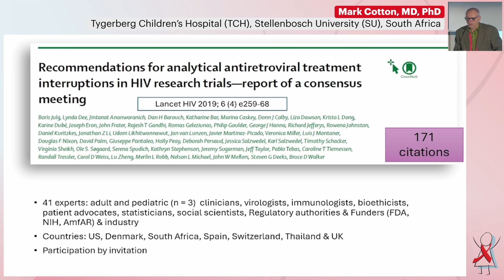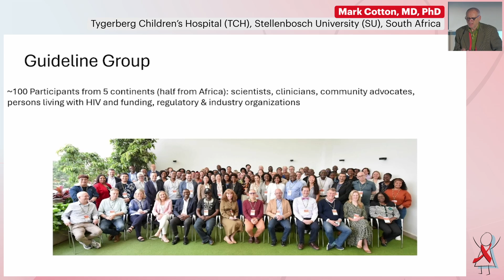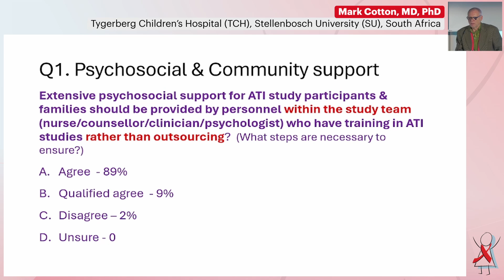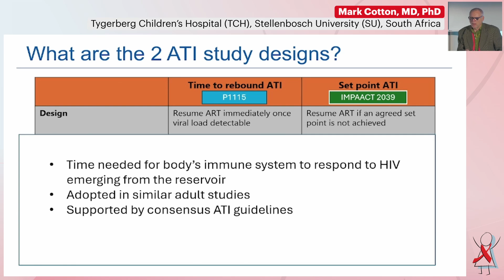Update on Analytic Treatment Interruption Consensus Guidelines for HIV Cure/Control - Mark Cotton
- Presenter: Mark Cotton, MD, PhD, Tygerberg Children’s Hospital (TCH), Stellenbosch University (SU), South Africa
- Lecture: Update on Analytic Treatment Interruption Consensus Guidelines for HIV Cure/Control
- Presented in Industry-Supported Sumposium: Towards HIV Cure and Control in Children and Adolescents Everywhere: Past, Present, and Future

- Meeting Name: International Workshop on Pediatrics & HIV 2024

Meeting Description
Although we have witnessed a dramatic global scale-up of antiretroviral treatment (ART) as well as efforts to prevent vertical HIV transmission in the last decade, there were 150,000 new pediatric infections in 2021 and an estimated 1.68 million children under 15 years of age living with HIV. Children are substantially less likely than adults to be diagnosed, initiate treatment, and achieve durable viral suppression. Currently, only 54% are receiving ART, and treatment of pediatric HIV, particularly in infants and young children, remains complex and problematic, with continued use of suboptimal ART formulations and regimens.

Currently, the global population of HIV-exposed uninfected children and adolescents is estimated at 14.8 million, including over 8 million with in-utero ARV exposure. An initial early report of an association with periconception dolutegravir exposure and increased risk of neural tube defects, which upon an increase in the number of periconception exposures subsequently is no longer found, has underscored the need for ongoing attention to surveillance of safety of ARVs in pregnancy. Innovation in early infant diagnosis such as point-of-care tests has facilitated earlier identification of HIV infection during infancy, providing exciting new opportunities to study acute infection and very early treatment in neonates and promising remission strategies. However, despite the critical importance of these topics, research in pediatric, adolescent, and maternal HIV infection is often neglected at major scientific HIV conferences.

Therefore, in collaboration with leading experts in the field, we have established a highly focused international workshop on the prevention and treatment of pediatric HIV. The overall objective of the International Workshop on HIV & Pediatrics is to stimulate research that will advance prevention and treatment strategies for infants, children, and adolescents.